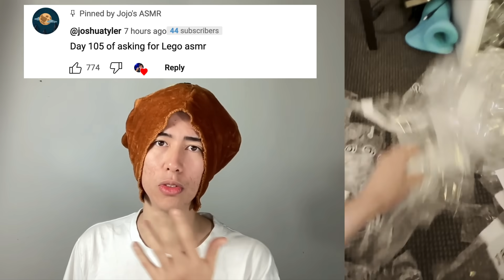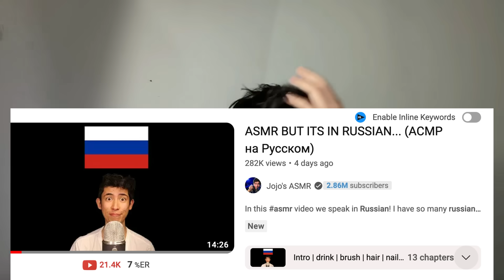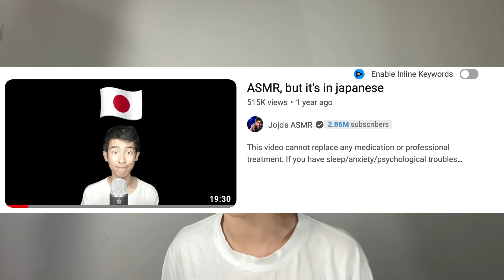I Can’t Take This Anymore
0:00 Intro
0:15 LEGO CITY￼
4:40 the Russian language is cancelled
6:15 Luna Rex update